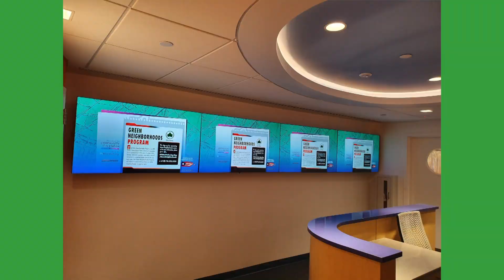Part2: Catherine S Warren talk about the TV award she received at Level Up Bronxnet Access Producers